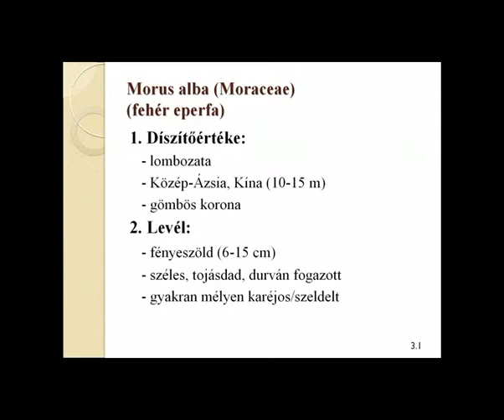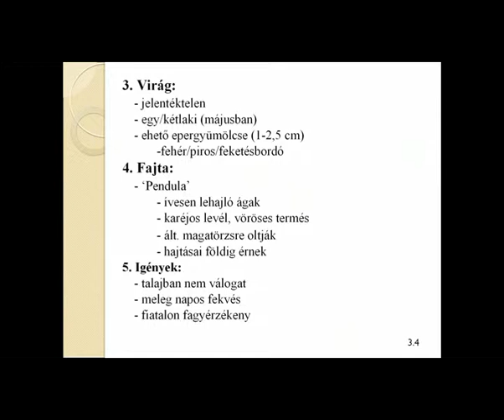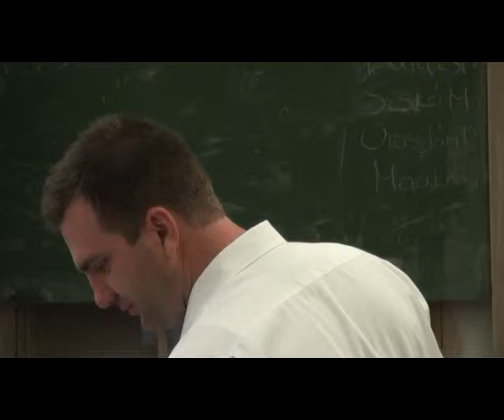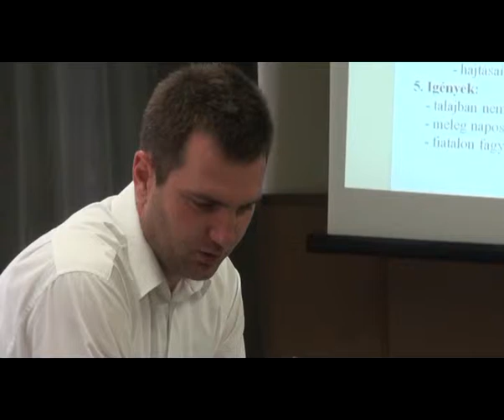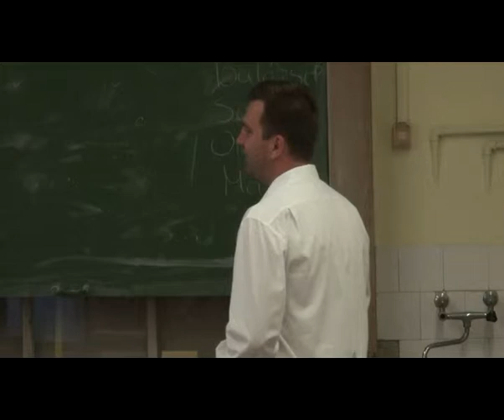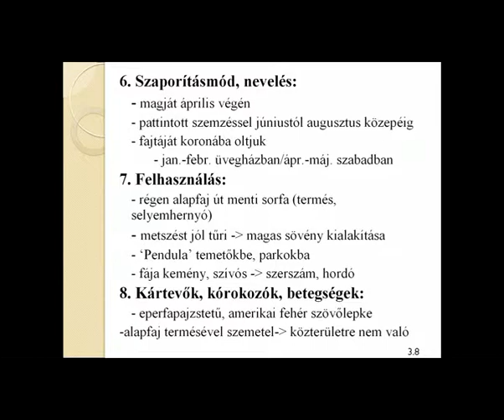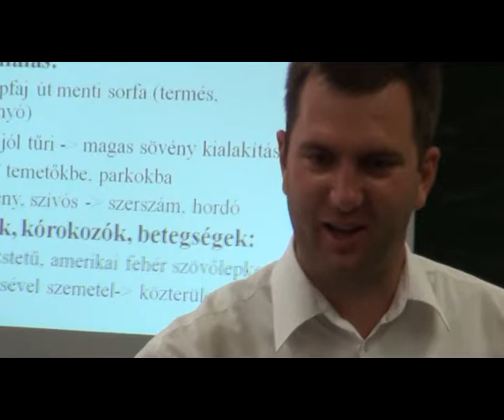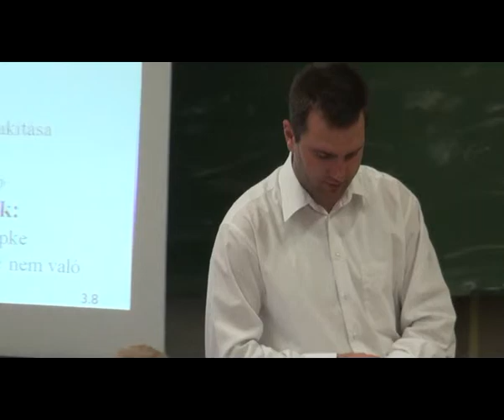Dísznövény óra: Morus alba - Eperfa - Növényismeret